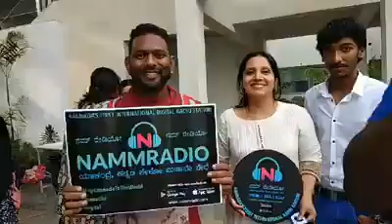Presidency University || Namm Radio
Namm Radio- Kannada's first and only international Digital Radio Station. Yakandre Kannada Kelo Majane Bere